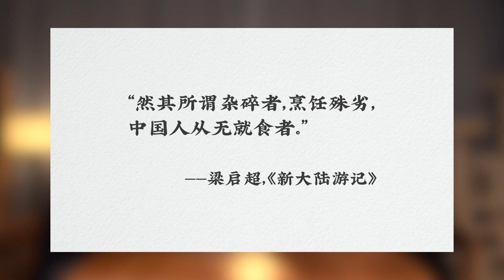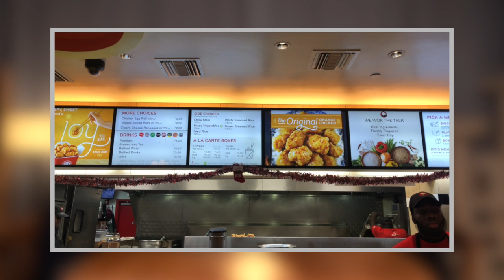美国人吃的“李鸿章杂碎”和“左宗棠鸡”究竟是什么菜？｜男左女右ep.30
美国的奇怪“中餐”的第二集，我们聊了聊100年前就出现在美国的“杂碎”和当今美国人在中餐馆几乎必点的“左宗棠鸡”。